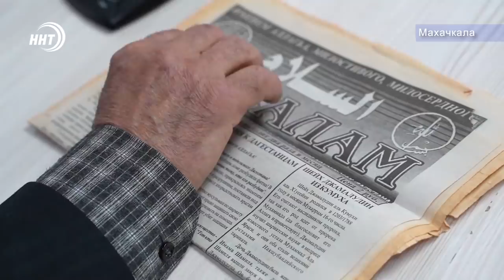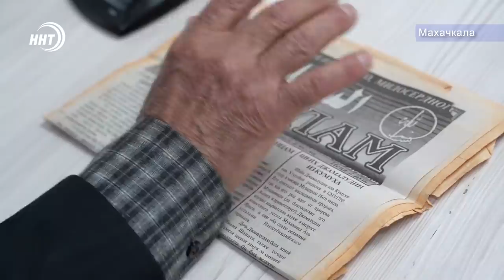Новости Дагестана за 3.02.2020 год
1. Безопасна ли мясная и молочная продукция? Специалисты Минсельхоза проверили соблюдение норм законодательства в этой сфере на территории второго рынка.
2. Достойная награда за вклад в образование. Меценат из Дагестана, инициатор создания центра «Luminary», получил премию в 1 млн долларов.
3. Встреча в Муфтияте. Духовный лидер мусульман Дагестана шейх Ахмад Афанди встретился с делегацией из Табасаранского района.